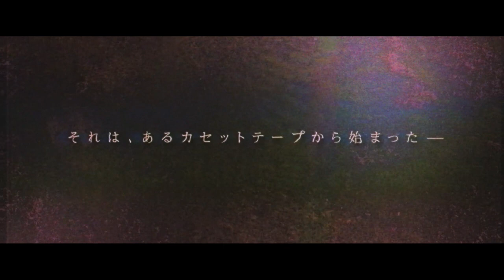『呪怨』清水崇監督最新作、不気味なメロディーが…映画『ミンナのウタ』超ティザー映像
それは、あるカセットテープから始まったー『呪怨』『犬鳴村』Jホラーの清水崇監督最新作『ミンナのウタ』不気味な“メロディー”が鳴り響く超ティザー映像解禁！

大ヒット『呪怨』シリーズを手掛け、ハリウッドリメイク版として世界中で公開された『THE JUON/呪怨』が日本人監督として初めて、全米興行収入1位を獲得！近年では、『犬鳴村』など話題の「村シリーズ」を手がけた、Jホラーの巨匠・清水崇監督の最新作『ミンナのウタ』が本年公開することが決定した。

物語は、あるカセットテープから流れる“とあるメロディー”を聞いたことから始まります。そして、このメロディーを聴いた人々は、次第に自らも口ずさむようになり、不可解な事件に巻き込まれててゆくことに…。このメロディーに仕込まれた謎とは一体!?Jホラー映画の新たな歴史を創る、サスペンスホラー映画が誕生する。

この度、超ティザー映像と超ティザービジュアルが解禁！

超ティザー映像は、不気味なメロディーに合わせて、「聞いて!」という叫び声と、「聞いてキイて」というメッセージが画面いっぱいに映し出され、本編への期待が高まる内容になっている。果たして、誰からのメッセージなのか？そして、その意図とは。さらに、映像をよく見ると…画面の中から不穏な視線が…※本メロディーは、取扱注意・イヤホン視聴を推奨する※

超ティザービジュアルは、物語のきっかけとなるカセットテープが、複雑に絡み合うテープの中に埋もれているデザインで、メロディーで迫り来る新感覚な恐怖を予感させる。新たなJホラーの幕開けとなる本作は、現在鋭意撮影中。2023年、世界中を震撼させるこのメロディーから、逃れる手立てはあるのだろうか？

『ミンナのウタ』は2023年公開

■［動画］Koki,主演、清水崇監督「恐怖の村」シリーズ第3弾！映画『牛首村』6秒動画×3
■［動画］そこは地図から消された村！三吉彩花×清水崇の最凶ホラー映画『犬鳴村』予告編
■［動画］樹海の禁忌に触れてしまった山田杏奈&山口まゆ×清水崇の凶怖ホラー映画『樹海村』予告編